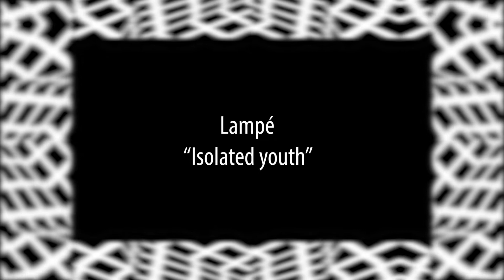Lampé - Isolated youth [Alpaka Muzik]